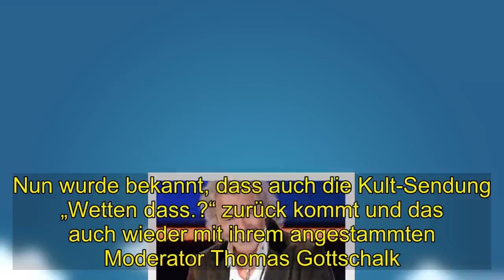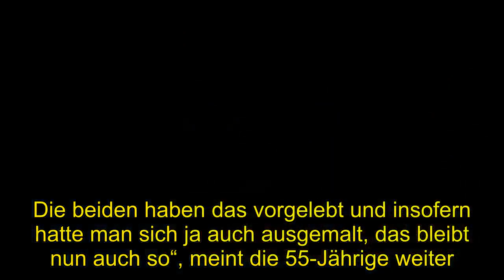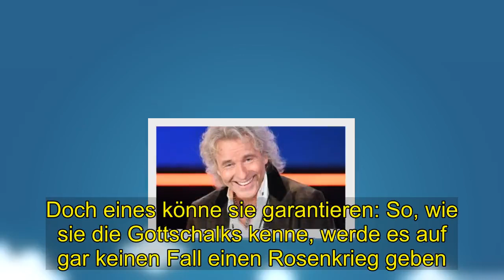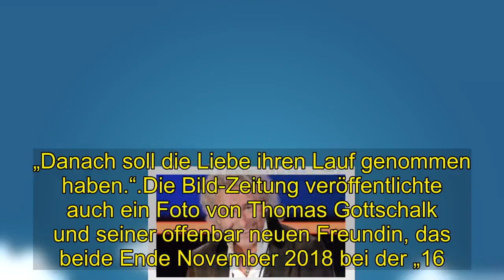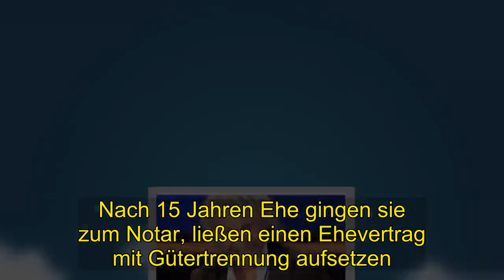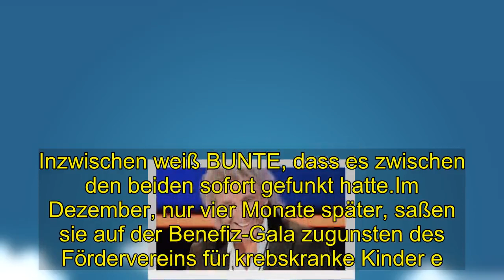Hot | Thomas Gottschalk: Trennung von Thea - Das ist seine neue Freundin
Nach der Trennung von Thomas Gottschalk und Ehefrau Thea hat der Entertainer mittlerweile eine Neue.  Doch Frauke Ludowig spürte bereits früher einen Knacks.Update 17.39 Uhr: Gerade erst startete Thomas Gottschalk mit seiner neuen TV-Sendung „Gottschalk liest?“ im BR-Fernsehen.  Nun wurde bekannt, dass auch die Kult-Sendung „Wetten dass.?“ zurück kommt und das auch wieder mit ihrem angestammten Moderator Thomas Gottschalk. Update 13.25 Uhr: Am Montag wurde bekannt, dass Thomas und Thea Gottschalk sich nach 40 Ehejahren getrennt haben.  Wohl ein Schock für viele Kenner der Branche, galten die beiden doch als Vorbild.  So formulierte es zumindest die Moderatorin Frauke Ludowig gegenüber RTL. „Ich bin echt überrascht von der Trennung, ich hätte nicht damit gerechnet.  Dass überhaupt eine Beziehung in der Showbranche so lange hält, ist ja ein Ding. . Die beiden haben das vorgelebt und insofern hatte man sich ja auch ausgemalt, das bleibt nun auch so“, meint die 55-Jährige weiter.  .Doch der Schein trügt offenbar nicht, Ludowig habe bereits einen „ersten Knacks“ gespürt, als das Anwesen der Gottschalks in Malibu brannte.  Ihr sei es komisch vorgekommen, dass Thea sich um die Überreste des Hauses gekümmert hatte und ihr Mann währenddessen in Berlin geblieben ist.  „Da hatte man irgendwie das Gefühl, vielleicht sind sich die beiden nicht wirklich einig.  Was jetzt die Gründe sind, ob es eine andere Frau gibt, das vermag ich jetzt nicht zu sagen“, so Ludowig gegenüber RTL.  Doch eines könne sie garantieren: So, wie sie die Gottschalks kenne, werde es auf gar keinen Fall einen Rosenkrieg geben.  .Thomas Gottschalk: Trotz Trennung neues Fernsehformat.Update vom 20. März 2019, 10. 17 Uhr: Thomas Gottschalk (68) feierte am Dienstagabend im BR-Fernsehen sein Debüt mit einem neuen Literaturformat.  In der TV-Reihe „Gottschalk liest?“ plauderte Gottschalk über seine Schuhe und den roten Teppich - doch es fiel kein Wort über die Trennung von Ehefrau Thea, wie Merkur. de* berichtet.  .Lesen Sie auch: „Rosenheim Cops“: Vermisster ZDF-Schauspieler tot aufgefunden. Thomas Gottschalk: Trennung von Thea - Das ist seine neue Freundin.Update vom 19. März 2019, 16. 50 Uhr: Nun ist das Geheimnis wohl gelüftet! Die Bild-Zeitung nennt den Namen der neuen Freundin, die ins Leben von Thomas Gottschalk getreten sein soll.  Nach Informationen der Zeitung soll es sich um eine 57-jährige Blondine handeln. Gottschalks neue Freundin soll als Controllerin beim Südwestrundfunk (SWR) arbeiten.  Dort soll sie die Budgets für große TV-Sendungen verantworten. .Wie die Bild erfahren haben will, sollen sich Thomas . Gottschalk und seine neue Freundin  im vergangenen Jahr auf dem Geburtstag des renommierten TV-Produzenten Werner Kimmig (70) kennengelernt haben.  „Danach soll die Liebe ihren Lauf genommen haben.“.Die Bild-Zeitung veröffentlichte auch ein Foto von Thomas Gottschalk und seiner offenbar neuen Freundin, das beide Ende November 2018 bei der „16.  Benefizgala zugunsten des Förderv